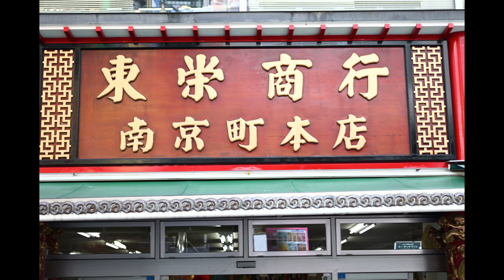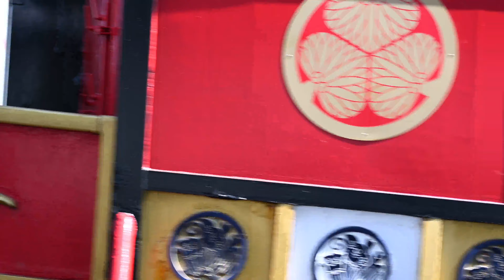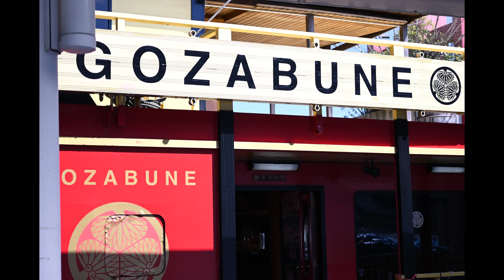【VLOG】神戸でお写んぽ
１０年ぶりに神戸行って来た

ニコンz30で撮影
写真はイメージどうりに撮れるようになったんですが
動画が難しい